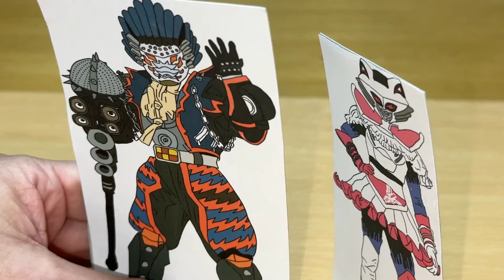爆上戦隊ブンブンジャー 第4話④再現動画 斬射打のトリプルブンブンドライブでサウナグルマーを撃破！Bakuage Sentai Boonboomger ep4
爆上戦隊ブンブンジャーの第4話（バクアゲ4）「ヒーローを呼ぶ声」をDXブンブンジャーロボ、DXブンブンチェンジャー、DXブンブンハンドル等で再現してみた♪パート④。

「謎のタイヤ人間」として有名になったブンブンジャー。
ニュース番組によると「政府がブンブンジャーのことを調べている」とのことらしい。そんな中、ブンピンクにチェンジした未来が、警察官の阿久瀬錠に逮捕されてしまい・・・

2020年1月9日に視聴者様を対象に年齢層のアンケートを実施して、下記の結果を得ました。
30歳以上(30 years or older) 58%
20歳以上(20 years or older) 12%
15-19歳(15 to 19 years) 12%
13-14歳(13 or 14) 8%
12歳未満(Under 12) 10%